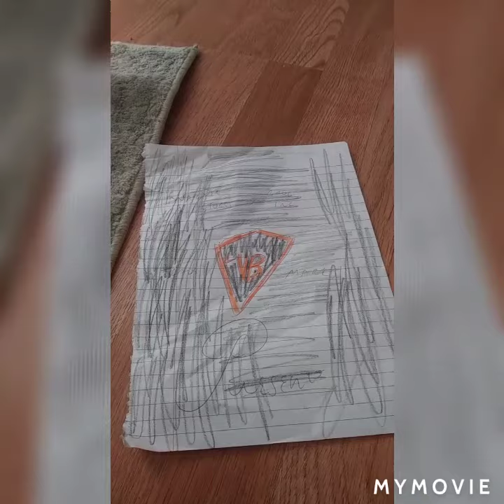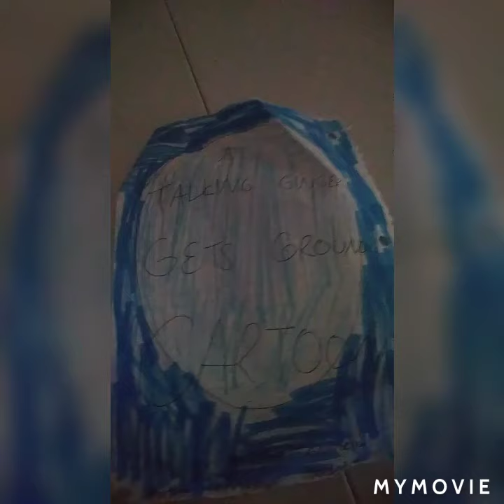Talking Ginger Gets Grounded Episode 6 "Ginger Gets Beat Up By Talking Tom A Legen"